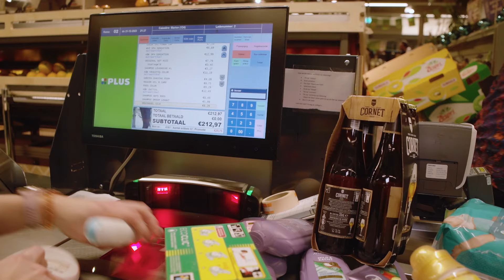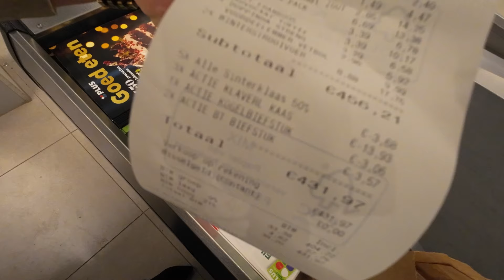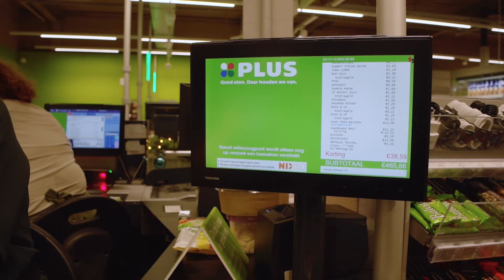Kerstpakkettenrace met HG montage en HG zonnepanelen bij Plus Pater in Kootwijkerbroek